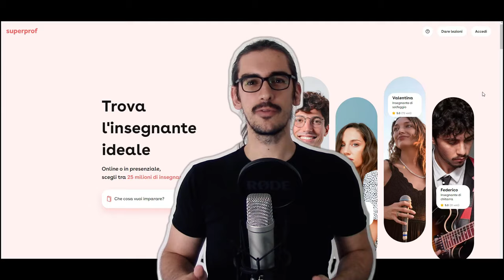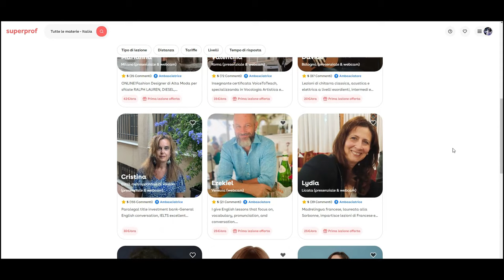MARIO ROSINI sings Laura Pausini (THE VOICE SENIOR) // REACTION & ANALYSIS by Vocal Coach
‼𝗝𝗢𝗜𝗡 to get exclusive contents and amazing benefits!

𝘛𝘶𝘳𝘯 𝘰𝘯 𝘵𝘩𝘦 "𝘊𝘊" 𝘣𝘶𝘵𝘵𝘰𝘯 𝘵𝘰 𝘳𝘦𝘢𝘥 𝘵𝘩𝘦 𝘴𝘶𝘣𝘵𝘪𝘵𝘭𝘦𝘴 𝘪𝘯 𝘺𝘰𝘶𝘳 𝘭𝘢𝘯𝘨𝘶𝘢𝘨𝘦! :)
Attention❗ I am a vocal coach and in this video I will make a commentary on vocal technique. It means that I will have to stop the video on several occasions to be able to analyze and comment on it. If you want to see the video without interruptions, I leave you the link to the original video below!

CHAPTERS:
0:00 Intro
0:42 First reaction
2:57 Analysis and commentary
📽A new reaction every SUNDAY (première) and every WEDNESDAY here on the channel!

Some of my gear:
🟨Audio board Focusrite Scarlett 2i2
🟨Headphones Superlux HD-681 Evo
🟨Microphone Rode NT1A
🟨Monitor Mackie CR4